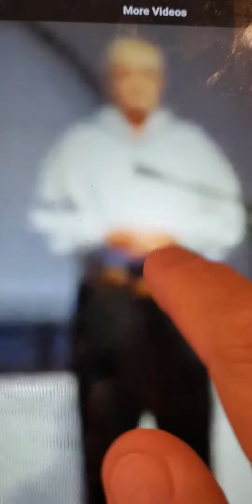National Anthem by Sam Tenenbaum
National Anthem audition by Sam Tenenbaum